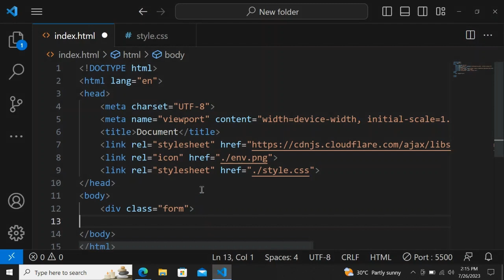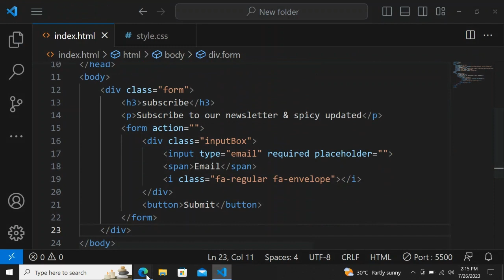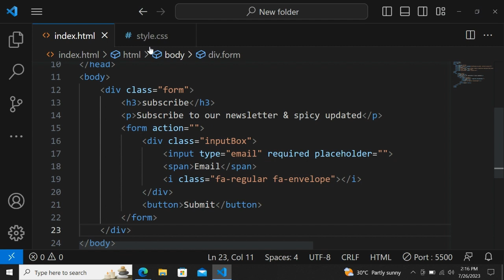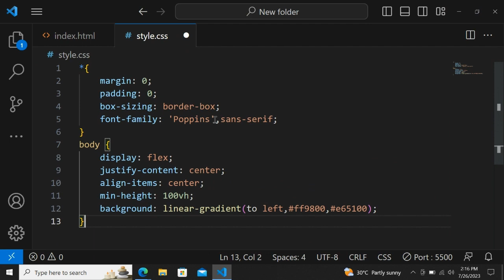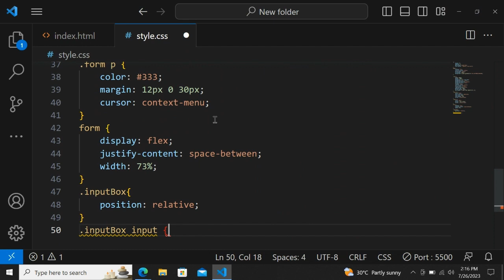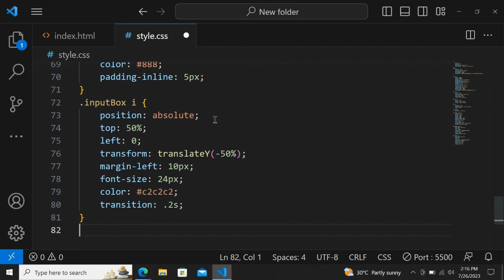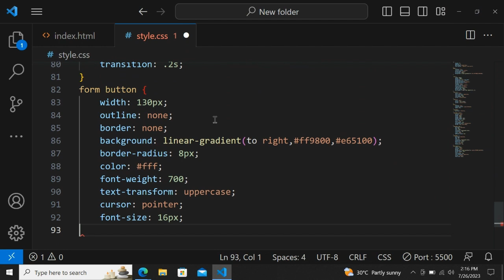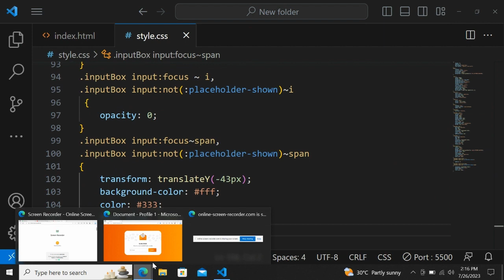Newsletter Signup Form Using HTML & CSS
You'll learn the fundamentals of structuring an HTML form to capture user information efficiently and how to leverage CSS to enhance its appearance and visual appeal. Whether you're a web developer looking to improve your form-building skills or a marketer seeking to optimize your newsletter signup process, this step-by-step guide will equip you with the knowledge you need.

Throughout the tutorial, we'll cover essential concepts such as:

HTML Form Structure: Understand the essential HTML elements required to construct a functional signup form. Learn how to create input fields for collecting email addresses and other necessary details from your subscribers.
Responsive Design: Learn how to make your newsletter signup form responsive to different screen sizes and devices. With mobile users constituting a significant portion of internet traffic, it's crucial to create a form that remains accessible and visually appealing across various platforms.

Validations and Error Handling: Implement form validation techniques using both HTML attributes and CSS styles to ensure users enter the required information correctly. We'll also cover how to provide helpful error messages in case of incomplete or incorrect submissions.

Customization and Branding: Tailor your newsletter signup form to reflect your brand's identity. You'll understand how to use custom fonts, colors, and images to align the form with your overall website branding.
 your newsletter signup form to the next level using HTML and CSS!

Intro (0:00)
Now Start Code (0:50)